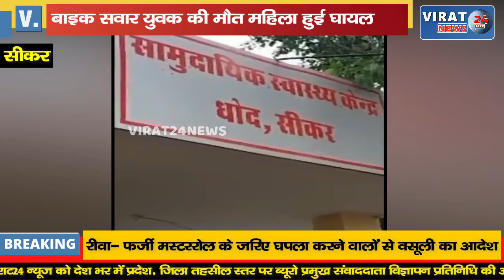बोलेरो की टक्कर से बाइक सवार युवक की मौत महिला हुई घायल